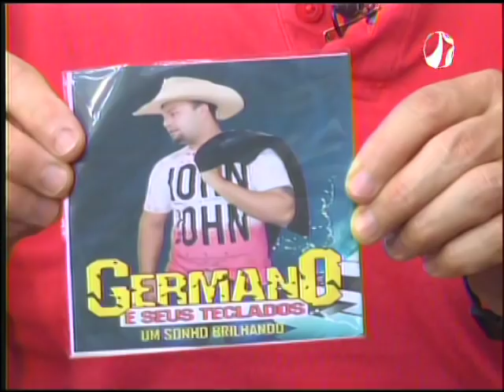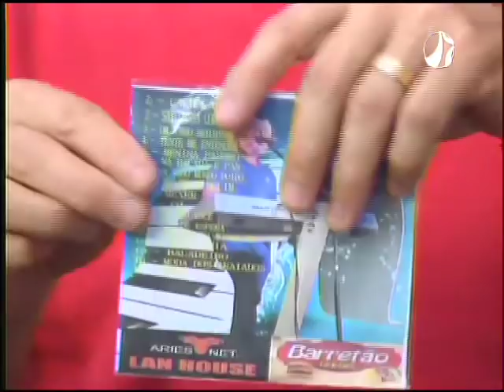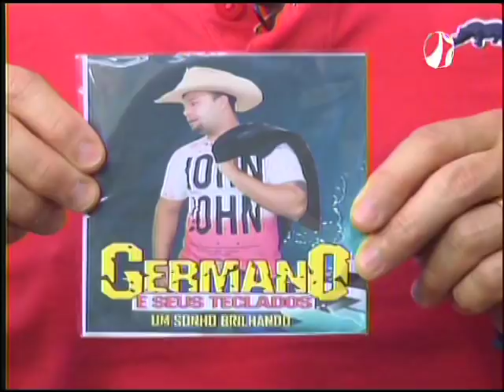Programa "Rancho da Viola" - TV Educar (18.09.2018)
Apresentação: Virgílio Sales. Convidado: Germano (músico).